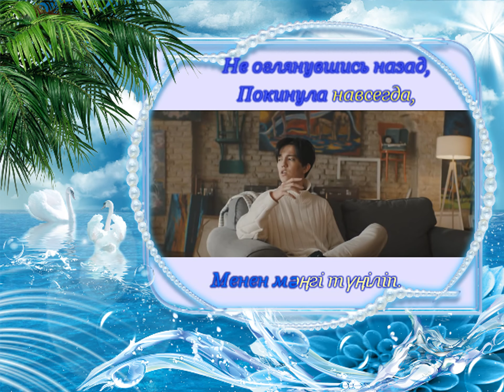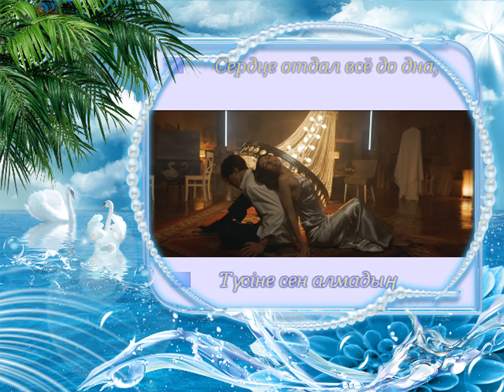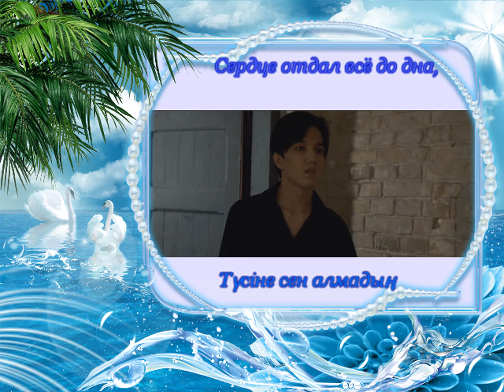Архив * Димаш - Лебедь Моя - Аккуым - перевод караоке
Первая редакция текста
Исполнение - казахский
Караоке - русский
Приближено к оригиналу